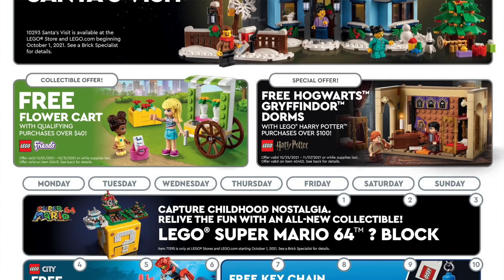LEGO BATMAN 2022 | HARRY POTTER | TITANIC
Pora na zdjęcia pierwszych zestawów LEGO, które pojawią się w przyszłym roku!😎 Na pierwszy ogień idzie... Batman🦇 A dodatkowo omówimy sobie nowy zestaw z Pottera i Titanica, którym ludzie się zachwycają, a mnie nie zmieści się na półce🥸